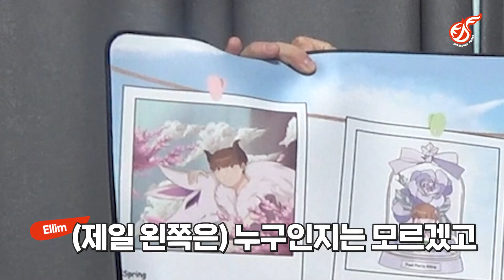벌써 데뷔 2주년!!! 최엘림 데뷔 2주년 드랍선물 언박싱🎁｜KDF Ellim